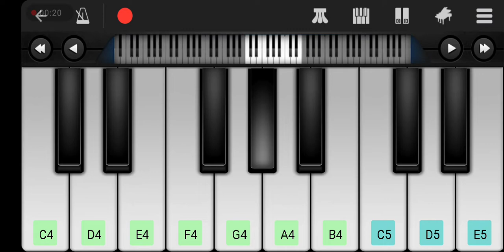Vikrat Swar Sargam Scale C#